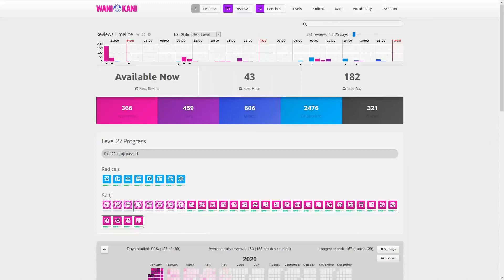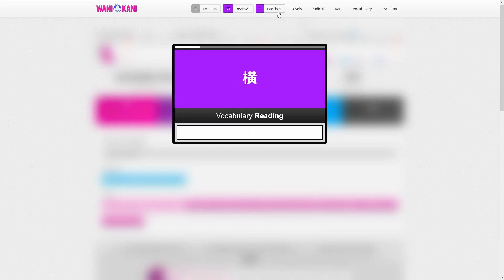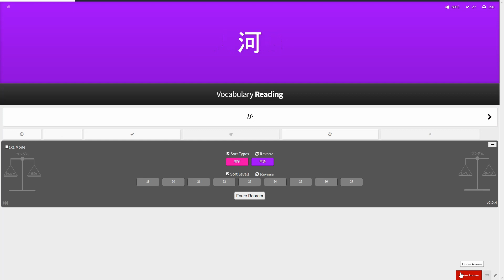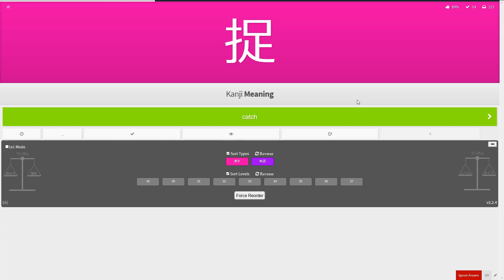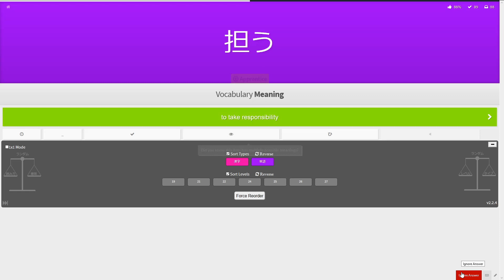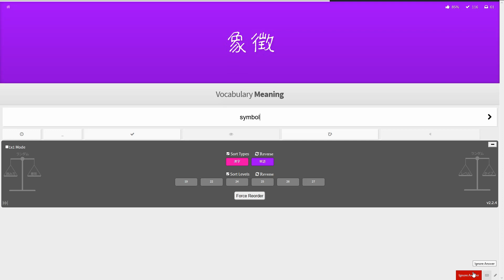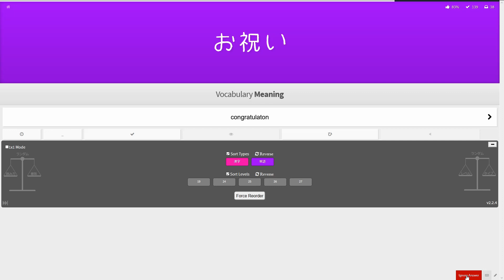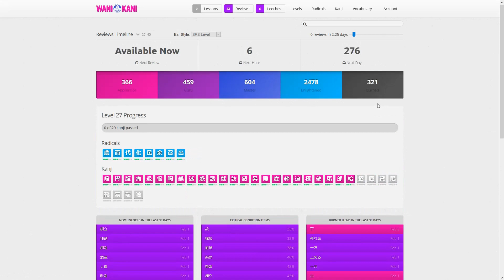KaniWani Review 2020 02 02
Level 27
Keyboard: Steelseries 6Gv2 (Cherry black switches)